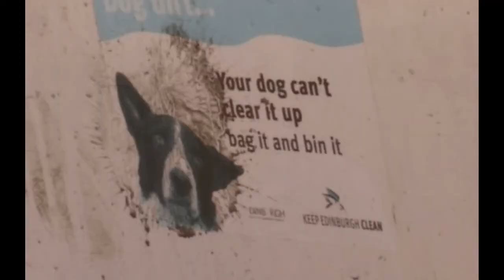Walking the Dog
A video directed by Aman Adhikary and narrated by Rubina Dewan.
Shot at  Inverleith Park in Edinburgh, the video is about the joys of owning a pet and earning a friend for life.